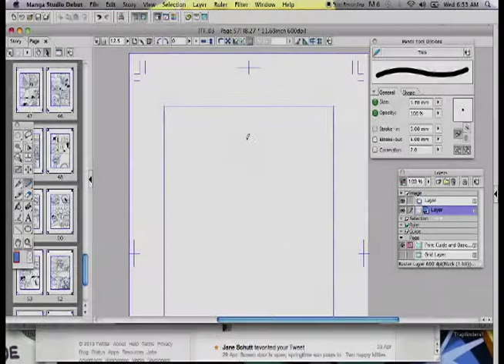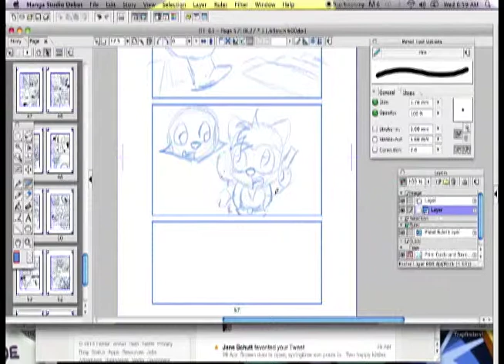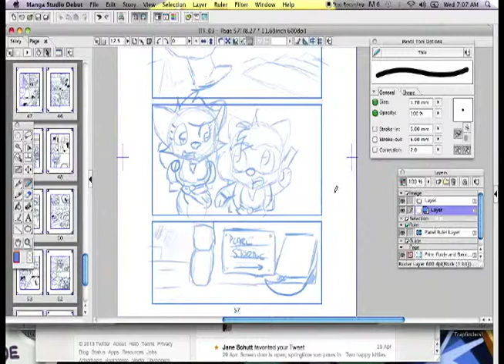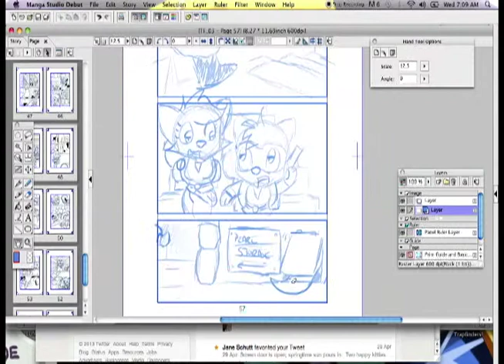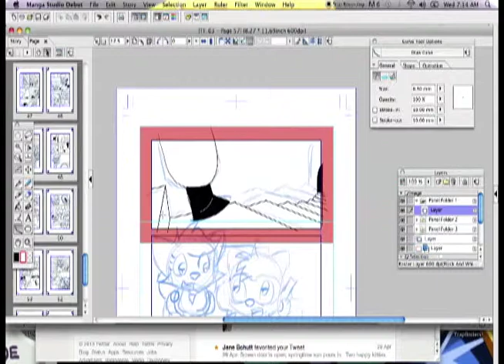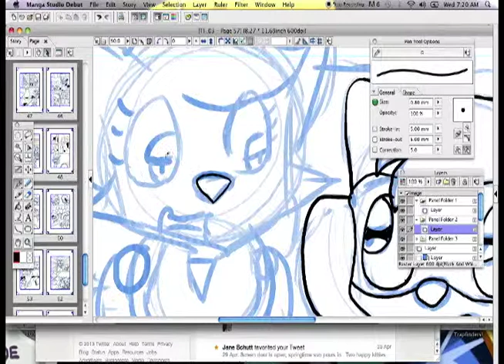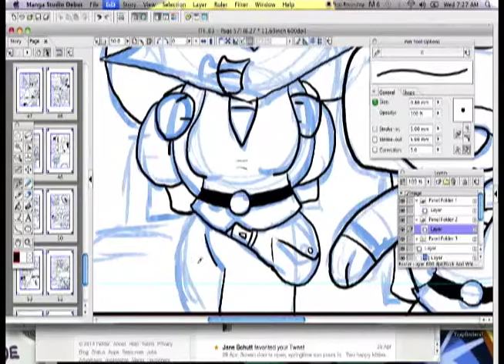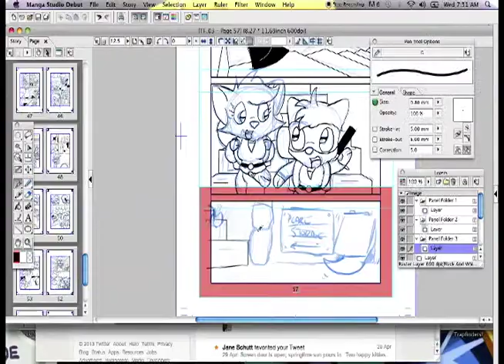Let's Draw Trapfinders - 01 - June 5th 2013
Here's a recording of me drawing my comic TrapFinders!  I erase a lot.  But I draw a ton!